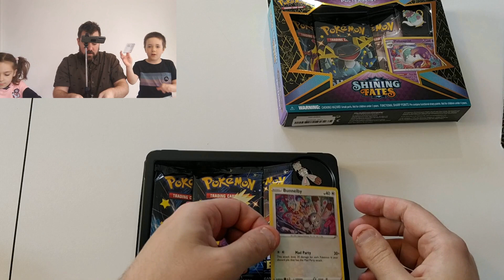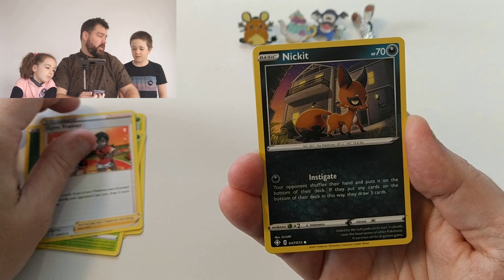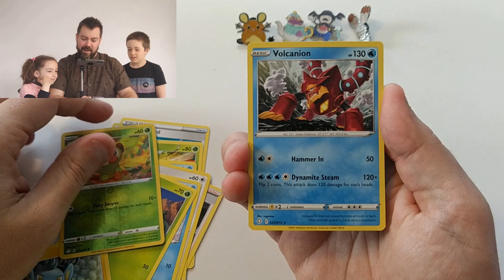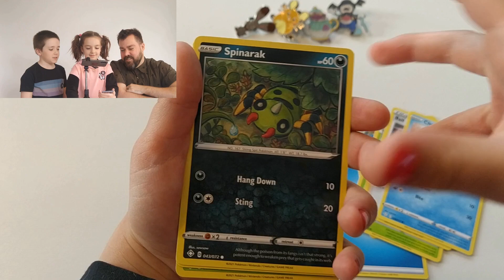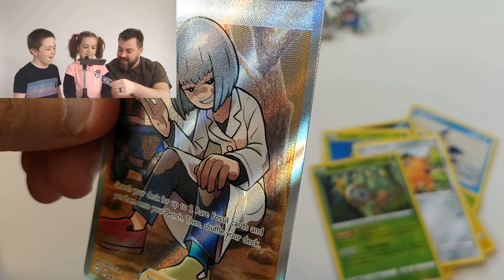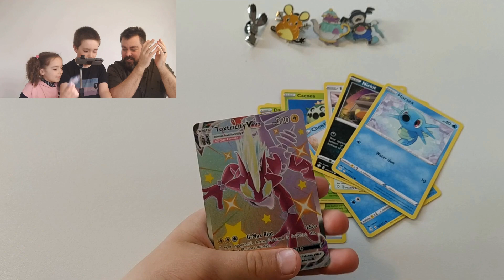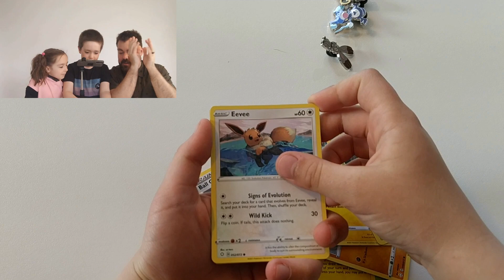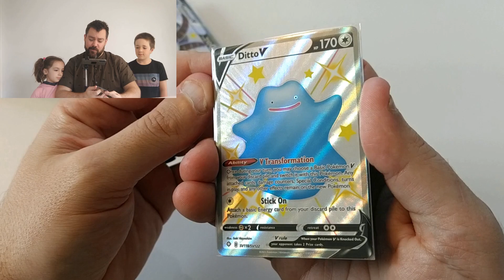Les meilleurs box Shining Fates à acheter! (Mad Pin Collection Shining Fates)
Dans cette ouverture de Cartes Pokémon Shining Fates (Destinée Radieuse), on ouvre les meilleurs boite Shining Fates à acheter, avoir su, j'en aurais acheté un conteneur!